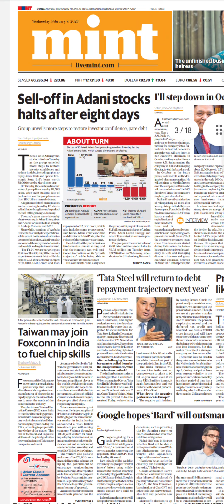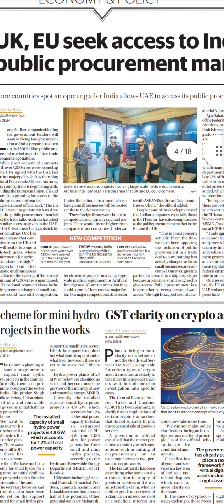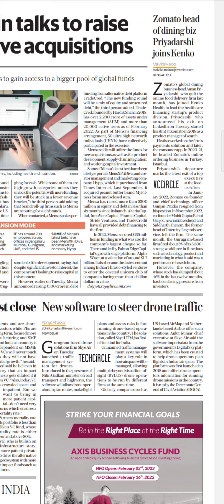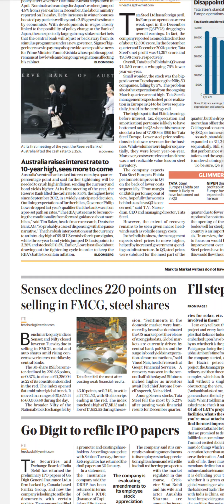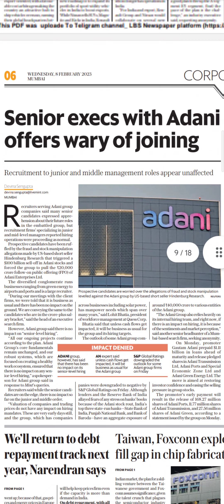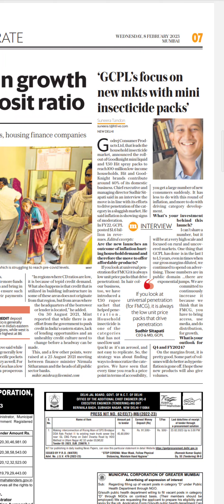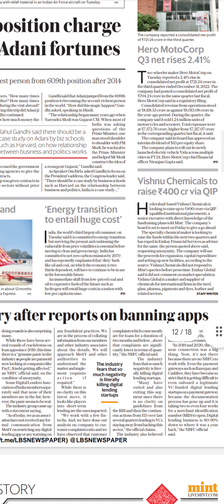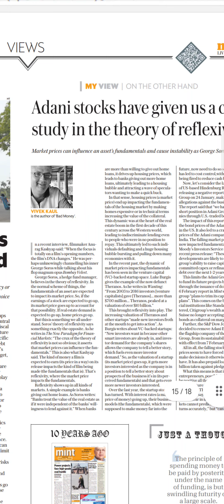MINT Newspaper Headlines:(08-Feb-23)wednesday